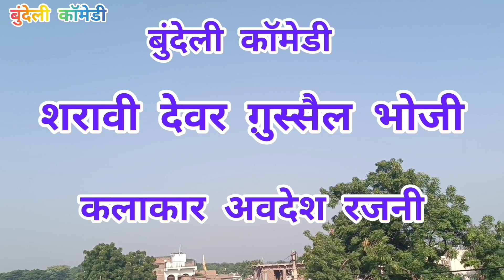शरावी देवर ग़ुस्सैल भोजी =बुन्देली कॉमेडी वीडियो आकाश बुन्देली फिल्म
आप सब से मेरा निवेदन है कि मेरे चैनल को सब्सक्राइब करें और वीडियोस को लाइक करें मैं आपके लिए अच्छी-अच्छी वीडियो लाता रहूंगा मैं आपका राहुल और मोहिनी ज्यादा से ज्यादा मेरे चैनल को प्यार दे और सारी वीडियोस को पूरा वॉच करें और लाइक करें और प्यार दे बहुत ढेर सारा जय बुंदेलखंड

डायरेक्टर= आकाश बुंदेली
कहानी लेखक=आकाश बुंदेली
फिल्म एडिटिंग,=आकाश बुंदेली